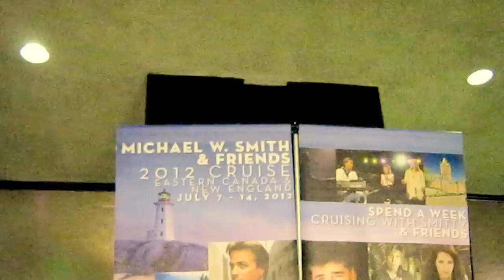Amy Grant Michael W. Smith: 2 Friends Tour #3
Amy Grant Michael W. Smith: 2 Friends Tour@Mabee Center, Tulsa, Nov. 12th, 2011